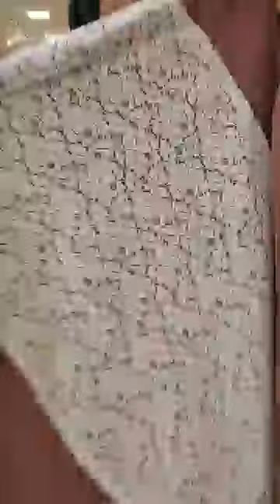হজ্ব ও উমরাহ কালেকশন ২০২৪ - Abaya and Gown Hajj Collection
🖤 হজ্জ্ব ও উমরাহ কালেকশন ২০২৪ 🖤
আলহামদুলিল্লাহ এবারের হজ্ব কালেকশন গুলো একদম মন মতো করে বানিয়েছি আপনাদের জন্য। কালো আর সাদা কালার কে প্রাধান্য দেয়া হয়েছে। এমব্রয়ডারি কাজ গুলো এনেছি খুব ইউনিক ভাবে। সামার ফ্রেন্ডলি ম্যাটেরিয়াল দিয়ে প্রতিটি কালেকশন বানানো হয়েছে যেনো গরমে পরে আরাম পান। প্রাইসও দেয়া হয়েছে খুব কম লাভ রেখে।
বোরখা, গাউন, খিমার, আবায়া, জিলবাব, কিমোনো, কটি, কেপ, কুর্তি, পালাজো, স্কার্ট, হিজাব, হাত মোজা, পা মোজা, ইনার ক্যাপ সবকিছুই পাবেন আমাদের কাছে ইন শাহ আল্লাহ। অনেক ভ্যারিয়েশন ও ডিজাইন এভেলেবল। আপনাদের হজ্জ ও উমরাহ কেনাকাটার জন্য আমরা একদম প্রস্তুত।
যারা হজ্জ্ব এ যাচ্ছেন তারা শোরুম এ আসতে পারেন অথবা অনলাইনে অর্ডার করতে পারেন।
আপনার পরিচিত কেউ হজ্জ্ব এ যাওয়ার প্রস্তুতি নিলে তাঁদেরকেও “আবায়া এন্ড গাউন” এর ঠিকানা দিতে পারেন। আপনি নিজেও তাঁদেরকে গিফট করতে পারেন।
যেহেতু হজ্জ্ব এর জন্য ভীষন আরামদায়ক এসব কালেকশন তাই আপনি আরাম প্রিয় হলে নিজের জন্যেও নিয়ে নিতে পারেন।

পান্থপথ, স্কয়ার হাসপাতাল এর উল্টো দিকে, সুন্দরম প্লাজা, ২য় তলা,ঢাকা, বাংলাদেশ
শোরুম খোলা সপ্তাহে প্রতিদিন,

হোয়াটসঅ্যাপ করুন এই নাম্বারেঃ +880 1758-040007

abayaandgown,